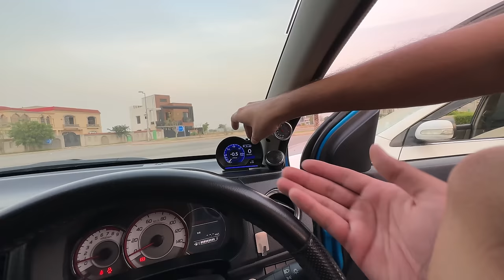Fastest Suzuki Alto Of Pakistan | Pocket Rocket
Gabru bhai ki fastest alto in Pakistan.